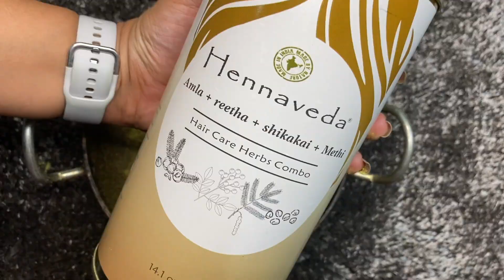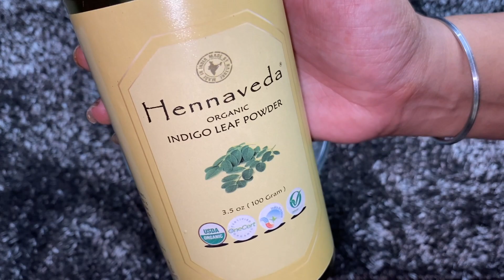I Coloured my Grey Hair in 1 Day Naturally | Natural Black Hair Colour | Neha Chhabra Beauty Vlog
Hey guys,

In this video, I am showing you how you can color your grey hair using natural remedies in 1 day. This is the fastest way to color white hair naturally.

PRODUCTS USED:
1. Hennaveda Henna Powder
2. Hennaveda Indigo Powder
3. Hennaveda Amla, Reetha, Shikakai
4. Hennaveda Brahmi, Bhringraj, Hibiscus

This 2 steps process is very effective to colour white hair at home using a henna hair pack and indigo hair pack, which are totally natural and have no side effects.